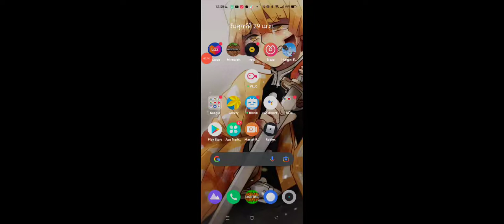29 เมษายน ค.ศ. 2022